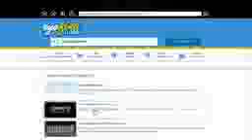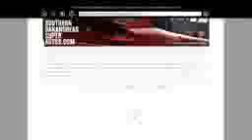Los Santos vs Trevor Philips double live GTAViphone